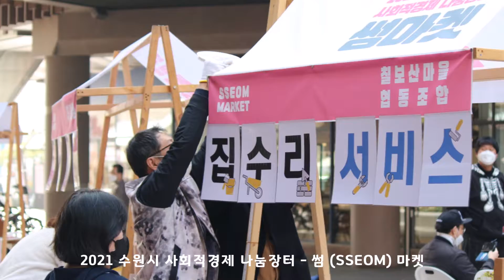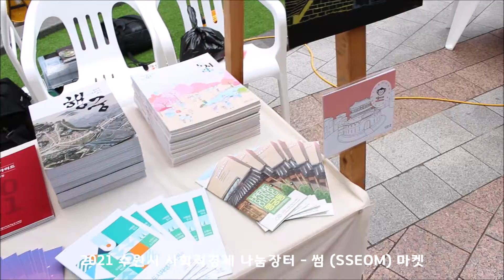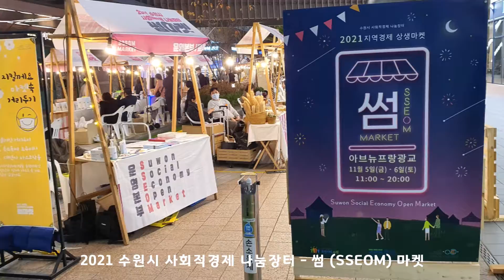2021 수원시 사회적경제 나눔장터 썸SSEOM마켓 고해상도